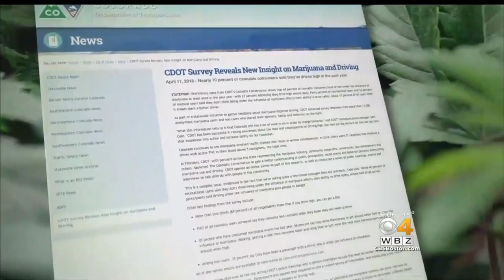Drivers Warned To Be On High Alert On 4/20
A recent study found a 12 percent spike in deadly crashes on 4/20. WBZ-TV's Bill Shields reports.